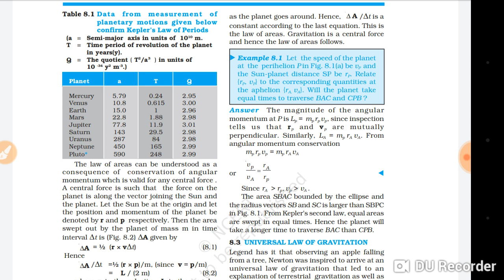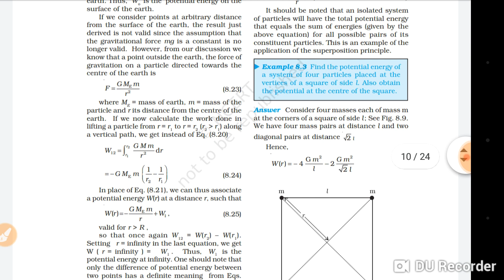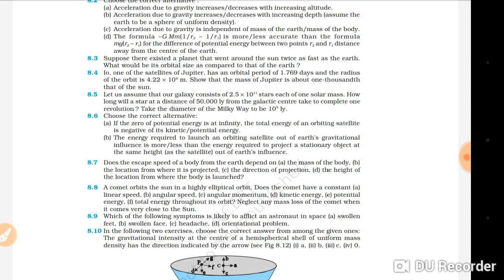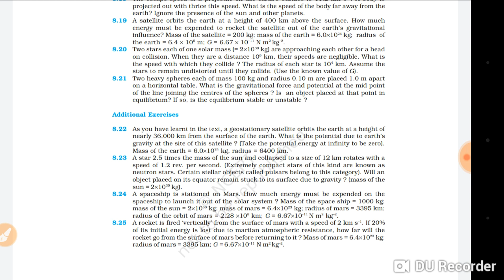Gravitation Chapter 8 physics class 11 important question (ncert imp.)2020NCERT kVS ICSE Chapterwise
hello guys
what's app I think you are well

This will clear all your doubts and Fear About The MCQ questions . It will Help for your Board Examination Preparation and will help to score more. Mathematics Chapter wise Marks Distribution | Concepts | Important Questions | Theorems

EXTRA , IMPORTANT QUESTIONS, TOPPER ANSWER SHEET , SAMPLE PAPERS , EXTRA NOTES , CHAPTER WISE IMPORTANT QUESTION AND MUCH MORE :

MEATY EDUCATION IS ONE OF THE PIONEER IN THE FIELD OF EDUCATION WHICH PROVIDES EDUCATIONAL SERVICES PAN INDIA WITH THE HELP OF ITS 500 ACTIVE TEACHERS WE ASPIRE TO FLOURISH A NEW WAVE OF MODERNITY IN THE FIELD OF EDUCATION KINDLY SUBSCRIBE OUR CHANNEL TO BE A PART OF THIS EDUCATION HUB

in this video there is all the imp. question of    (ncert imp.) for 2019/2020question most important question (ncert imp.) question

please share that video to your friend